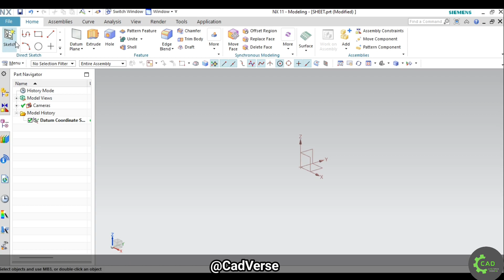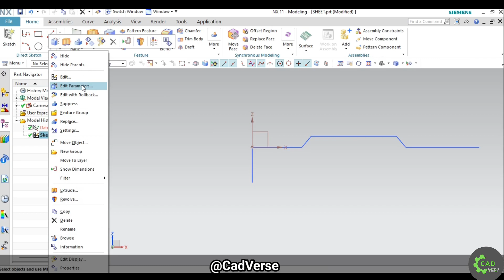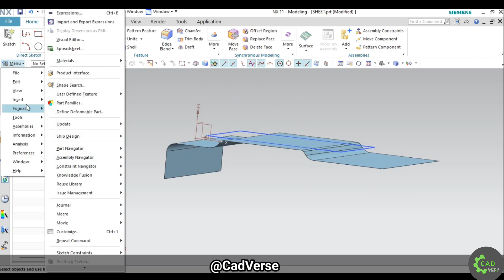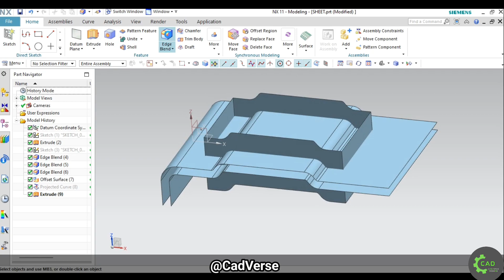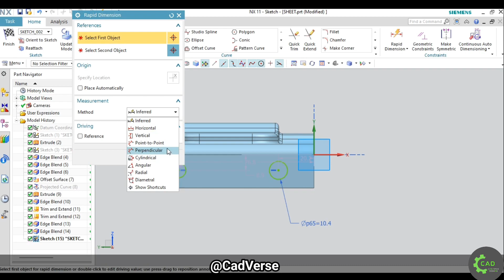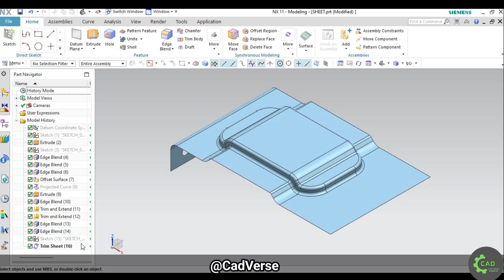Unlock the Secrets of Surface Modeling in NX: Your Ultimate Guide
🚀 Dive into the world of NX Surfacing with our comprehensive step-by-step tutorial! Whether you're a beginner looking to enhance your skills or a seasoned professional seeking advanced techniques, this tutorial has got you covered.

🔍 Topics Covered:
1️⃣ Introduction to NX Surfacing
2️⃣ User Interface Overview
3️⃣ Basic Surfacing Commands
4️⃣ Advanced Surface Modeling Techniques
5️⃣ Tips and Tricks for Efficient Surfacing
6️⃣ Real-world Examples and Applications
7️⃣ Q&A Session – Get Your Questions Answered!

🛠️ This tutorial is designed to help you build a solid foundation in NX Surfacing, from the fundamentals to intricate details. Follow along at your own pace and unlock the full potential of Siemens NX for surface modeling.

🎓 Who Should Watch:

CAD Designers
Engineers
Industrial Designers
Students and Educators
Anyone Interested in 3D Modeling and Surfacing.

📧 Have questions or suggestions for future tutorials? Drop them in the comments below, and we'll be happy to assist!